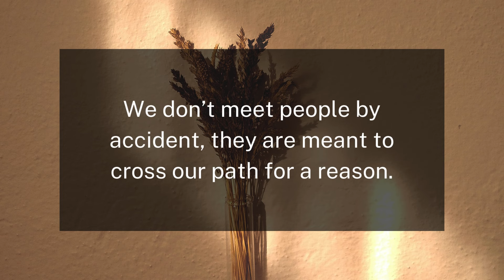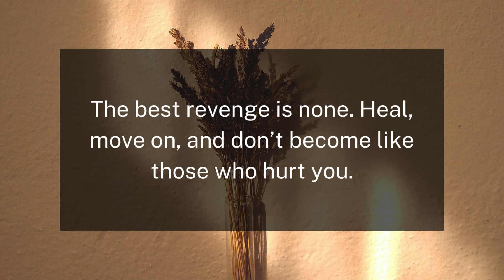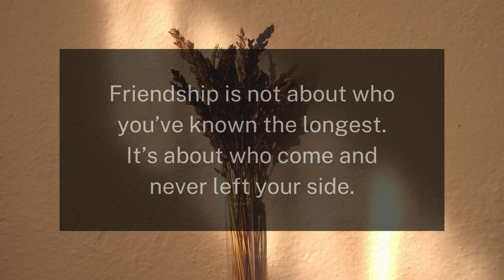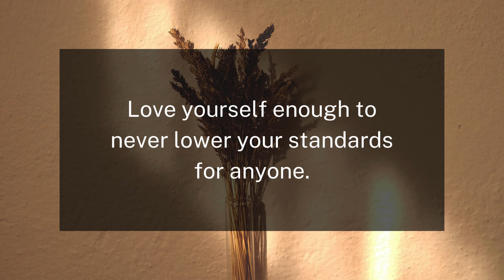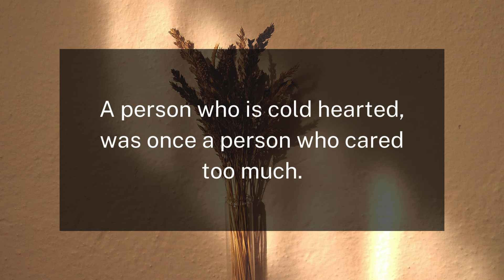If they don’t reply after two texts than you...!! | Factopia Insights